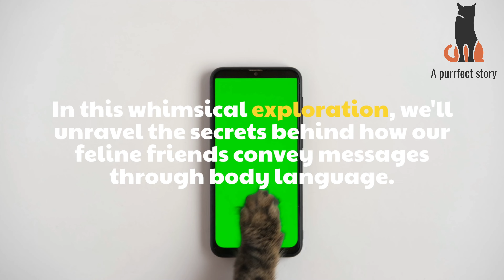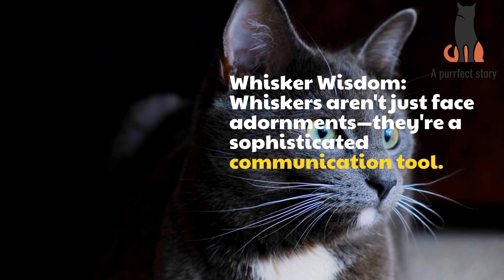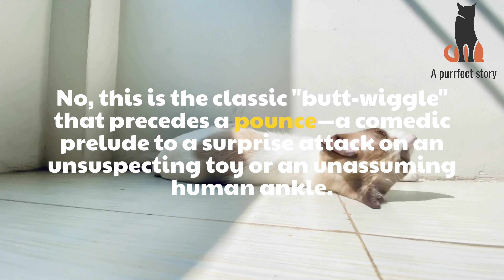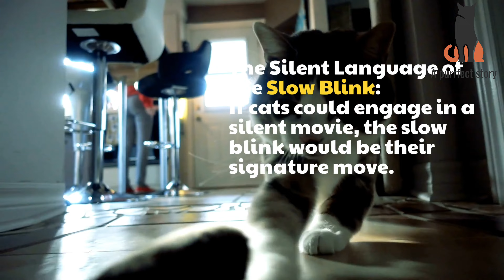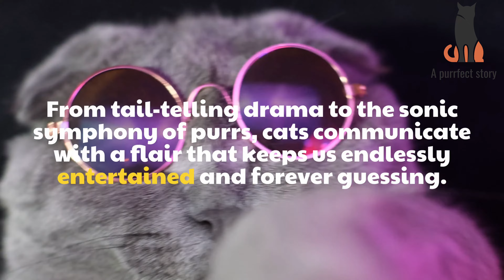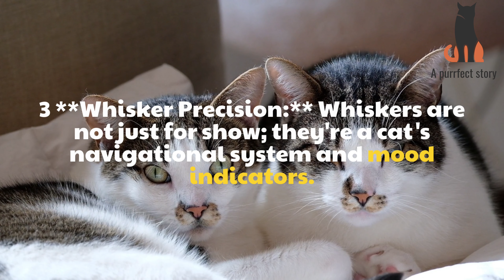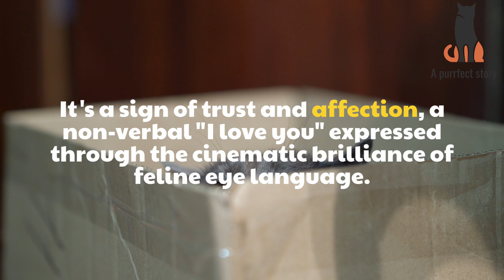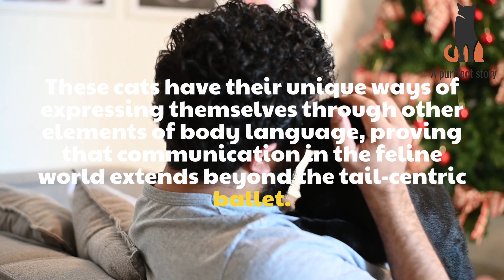How do cats communicate with each other through body language? Chapter 05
Video Title: How do cats communicate with each other through body language?

Channel: A Perfect Story

Description:

In this intriguing exploration, we dive into the mysterious world of feline communication. Cats have a unique and subtle language that goes beyond meows. Ever wondered how they express themselves through body language? Join us on this journey to decode the silent conversations of our feline friends.

🐾 Understanding Cat Behavior:
Uncover the secrets behind various cat behaviors and gestures, from the flick of a tail to the position of their ears. Learn how cats use their bodies to convey emotions, establish dominance, or express affection.

🔍 Key Topics Covered:

Tail movements and their meanings
Ear positions and their significance
Purring, hissing, and other vocalizations
The importance of eye contact in cat communication
Cats communicate not only with each other but also with their human companions. Discover the subtle cues that your cat might be using to convey messages to you.

🔗 Explore Related Content:
Whether you're a seasoned cat owner or a curious observer, there's always more to learn about our furry friends.

🌟 Connect with A Perfect Story:
Stay updated on the latest stories and insights about the animal kingdom.

Dive into the captivating realm of cat communication with "A Perfect Story." 🐱✨